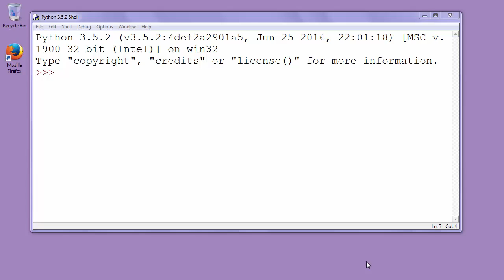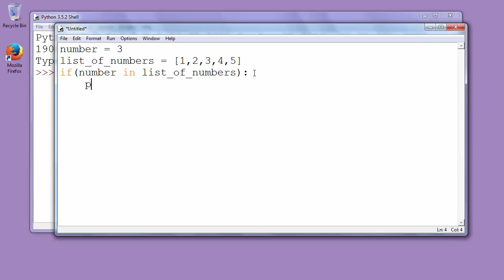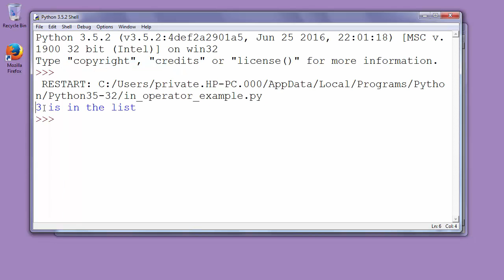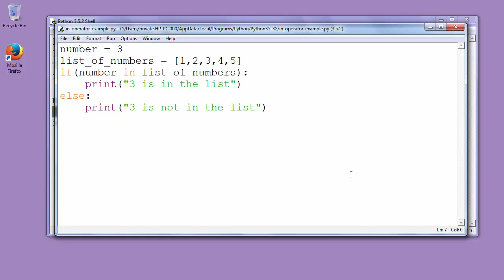How to iterate through list of integers in Python - Example (in operator)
In this video we'll talk about usage of in operator in Python and how to iterate through list of integers in Python.